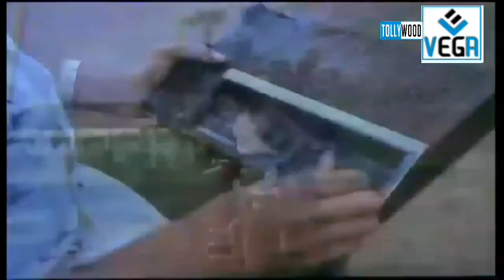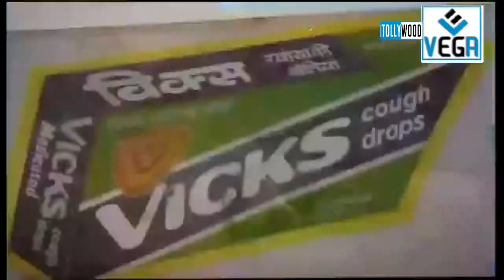Bhargava Ramudu Movie - Climax Scene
Balakrishna,Vijayashanti,Mandakini,A. Kodanda Rami Reddy,KC Sekharbabu